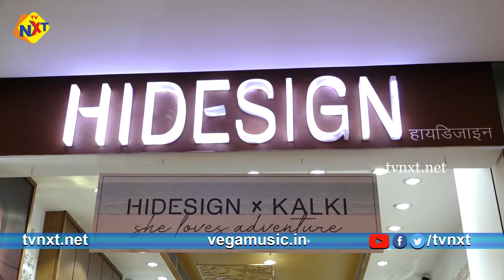Kalki Koechlin & Dilip Kapur Showcase Their Adventurou | Bollywood Updates | TVNXT Hindi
Watch & enjoy Kalki Koechlin & Dilip Kapur Showcase Their Adventurou | Bollywood Updates | TVNXT Hindi.